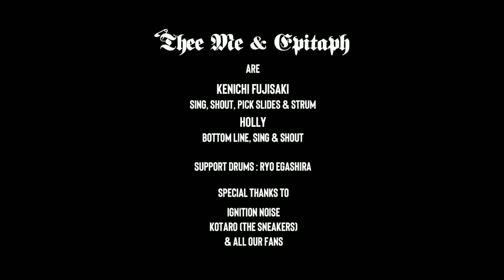THEE ME & EPITAPH 「WALK AROUND 」 punkacademic nightvol.20 2023.0812キングコブラ大阪 2023.0813名古屋DREAMCUBE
punk academic nightvol.20
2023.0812キングコブラ大阪
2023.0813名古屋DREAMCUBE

「WALK AROUND 」